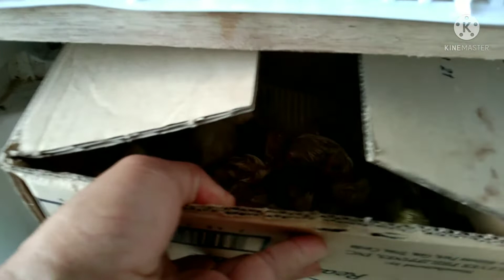ACTUAL HATCHING FOR PEKING DUCK EGGS